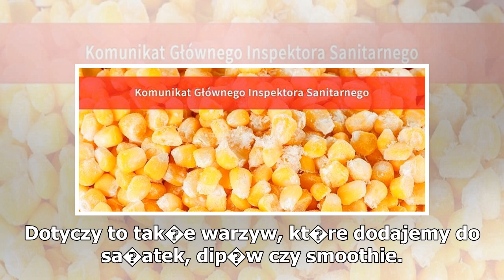GIS: uwaga na mro�one warzywa! Bakteria Listeria monocytogenes zabi�a 9 os�b w UE